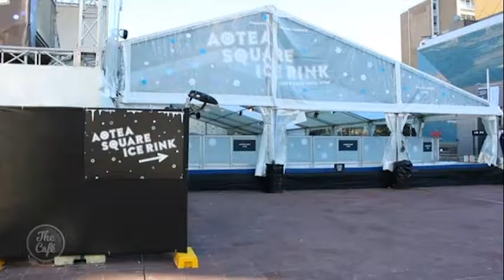Mike Puru and Jesse Wikiriwhi take up Mel Homer's Ice Skating Challenge